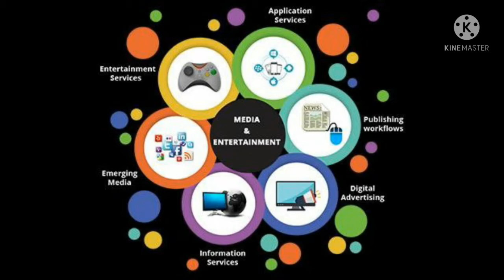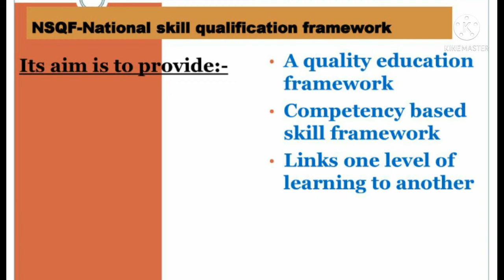NATIONAL SKILLS QUALIFICATIONS FRAMEWORK(NSQF)-MALAYALAM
In this video, I have explained about National Skills Qualifications Framework(NSQF).